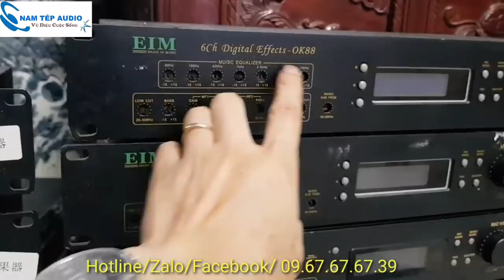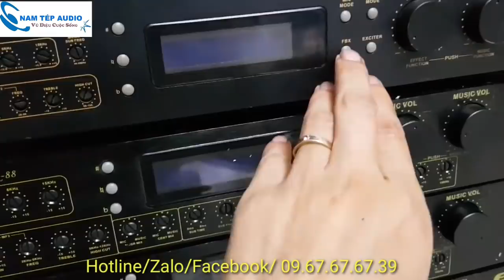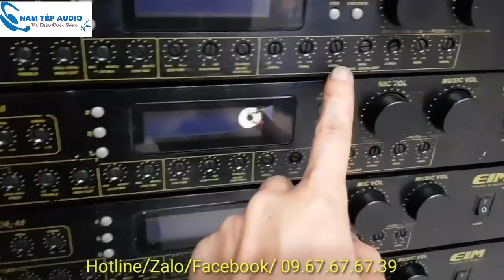siêu vang cơ lai số EIM OK88 - Bán tự tin bao hay!!